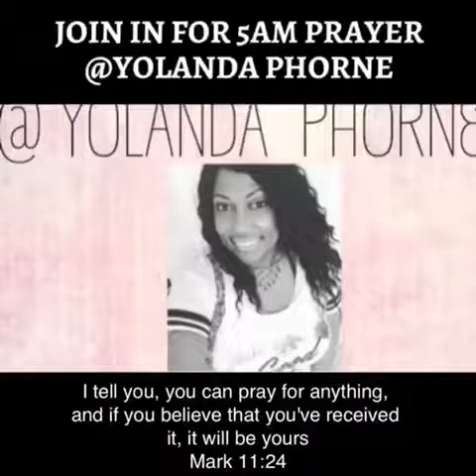I need a Word /Let’s Pray /To Bear Good Fruit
Prayer To Bear Good Fruit